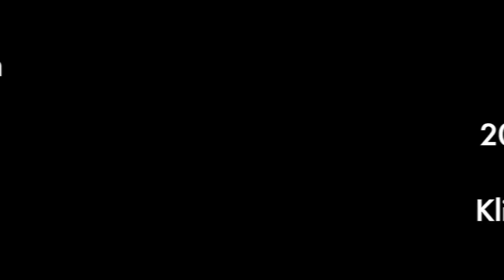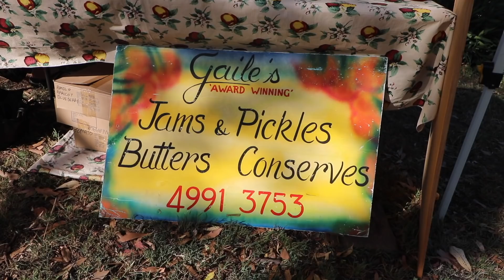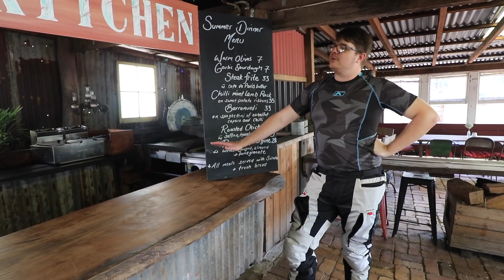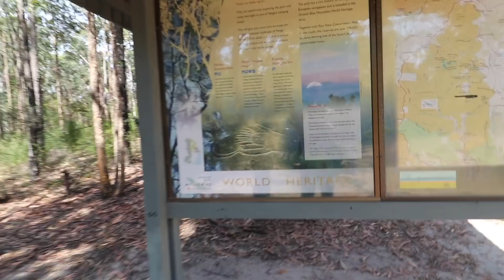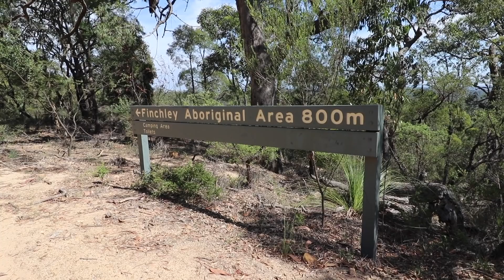2019 GS Safari training in the Yengo National Park and a review of the Klim Badlands Jacket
In this video Jono and I go for a ride in the Yengo National Park to start our preparation for the upcoming BMW GS Safari April.  During the ride we visit some local towns, meet the locals and see some Aboriginal art. I also talk about my experience with  the Klim Badlands Jacket